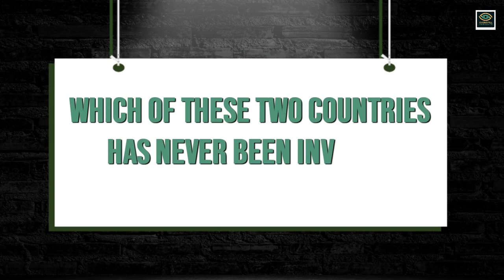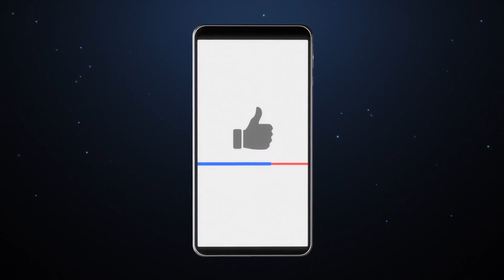The Top 5 Most Difficult Countries to Invade | Unconquerable Nations in History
Welcome to Eventful Insights! Get ready to embark on an epic exploration of the world’s most unconquerable nations. In today's riveting episode, we dive into the strategic chessboard of global geopolitics, revealing the secrets behind the MOST DIFFICULT countries to invade. From formidable natural barriers like mountains and oceans to ingenious defensive strategies, we’ll uncover the nations that have proven nearly impossible to conquer throughout history.

Join me as we travel through the annals of military history, exploring the resilience and tactical prowess that have safeguarded these lands. If you're fascinated by military strategy, global defense, or the countries that remain unconquered, this video will captivate your interest!